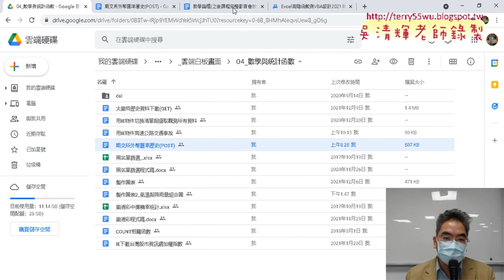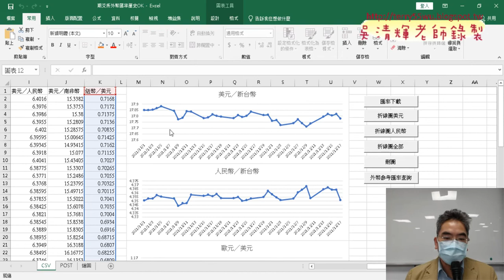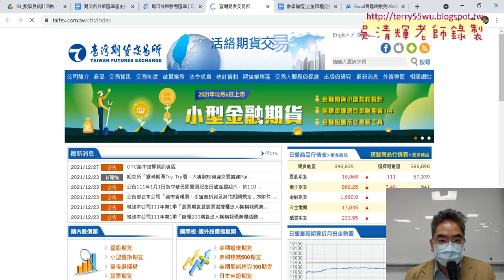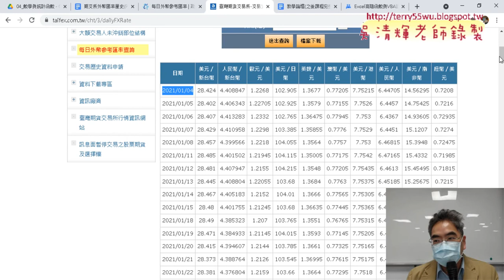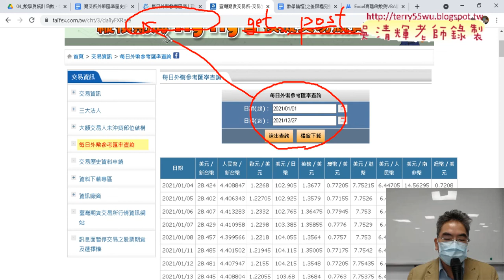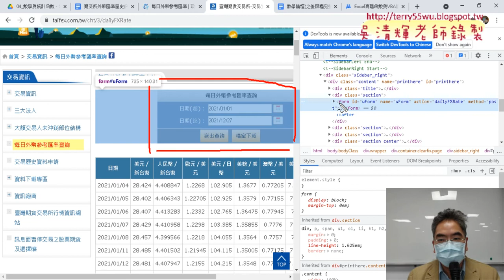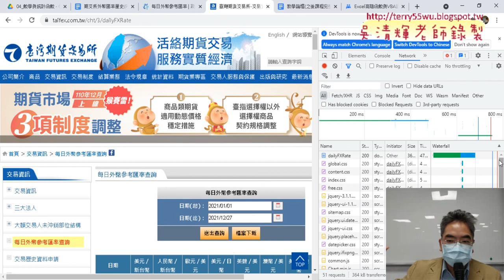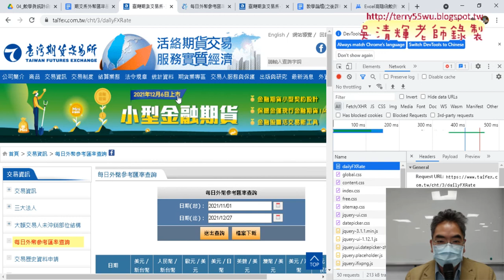01 重點回顧與下載POST傳遞參數的網頁